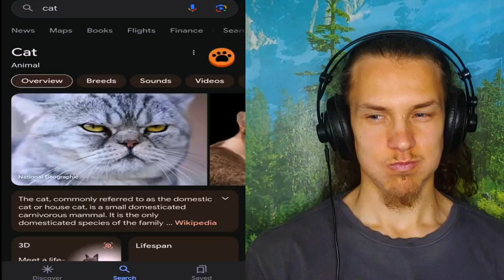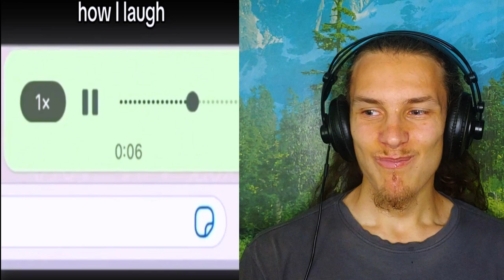🤣BEST Try not to luagh Vadim Tur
Since you`re already here, I`d love for you to follow me🤗
I hope your day got a little better today, I wish you a great mood for every day😜

shorts boy,shortsboy,vadimtur,vadim tur,vadymtur,try not to laugh,try not to laugh challenge,try not to laugh vadim tur, try not to laugh challenge vadim tur